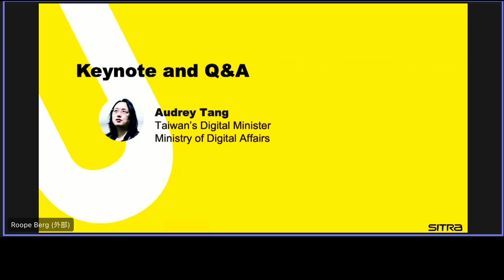2023-09-15 SITRA Democracy Day Q&A